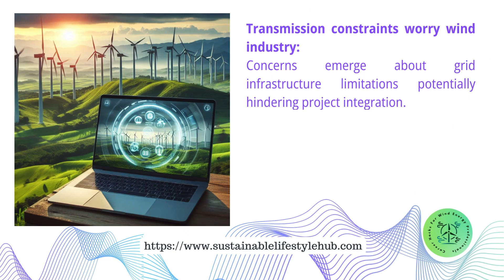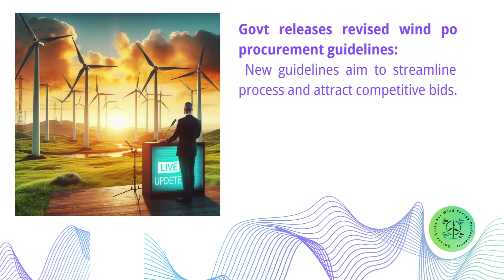Wind Energy Update INDIA 05 | Micro Learning Series | R Mahendran | WECH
Hi Wind Energy Professionals / People,

Micro Learning for wind energy professionals is an initiative by @WindEnergyCareerHacks.
This initiative is
To encourage the continuous learning of wind energy professionals
To contribute to the wind energy professionals learning
To Contribute to the Wind Energy Sector through knowledge sharing
To contribute to the sustainable career growth of wind energy professionals
To contribute to the India's UNSDG implementation journey
To contribute to the sustainable development of the Individuals, Families and The World.

00:00:00 Intro - Wind Energy Update
00:00:10 MNRE to hold 50 GW auctions & warns against high tariffs:
00:00:19 Tamil Nadu receives 5 GW wind energy proposals:
00:00:29 Rajalakshmi Group enters wind turbine manufacturing:
00:00:39 Transmission constraints worry wind industry:
00:00:49 India remains attractive for wind energy investments:
00:00:59 Tamil Nadu aims to regain top spot through repowering:
00:01:09 Siemens strengthens grip on Indian market with JV stake:
00:01:19 Govt releases revised wind power procurement guidelines:
00:01:29 Asia leads in wind & solar capacity growth, with India a major contributor:
00:01:39  SJVN & SECI sign agreement for 200 MW wind power supply
00:01:50 Thank You

R. Mahendran
Follow us to learn more about wind energy @WindEnergyCareerHacks